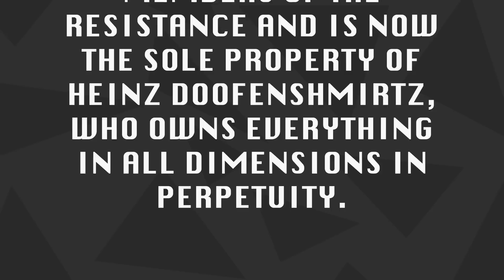[PS3-WII-DS] Phineas and Ferb: nella Seconda Dimensione - Trailer (HD)